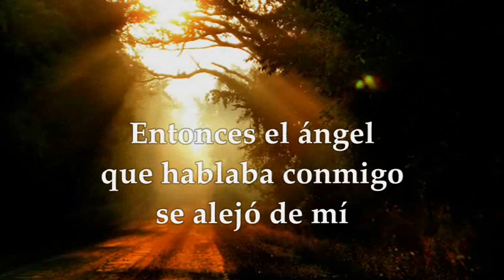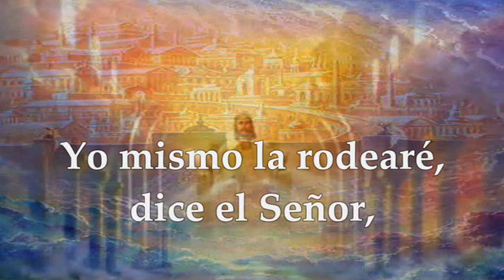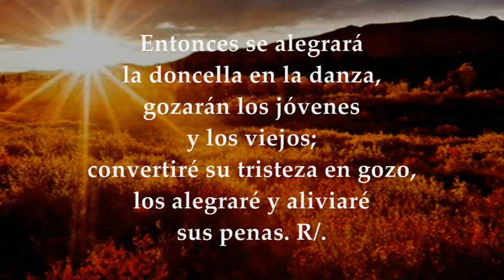SÁBADO SEPTIEMBRE 25 DE 2021 | LUCAS 9,43-45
LECTURAS Y EVANGELIO EUCARISTÍA SÁBADO SEPTIEMBRE 25 DE 2021 SÁBADO XXV SEMANA DEL TIEMPO ORDINARIO CICLO B
Primera Lectura: De la profecía de Zacarías 2,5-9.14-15a Interleccional Jeremías 31,10.11-12ab.13 R/. El Señor nos guardará como un pastor a su rebaño Evangelio según San Lucas 9,43b-45